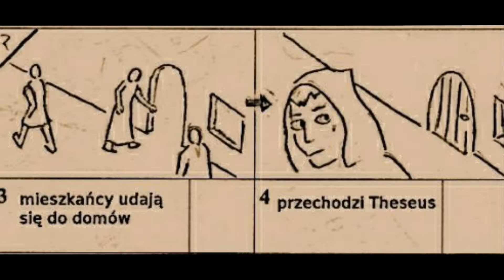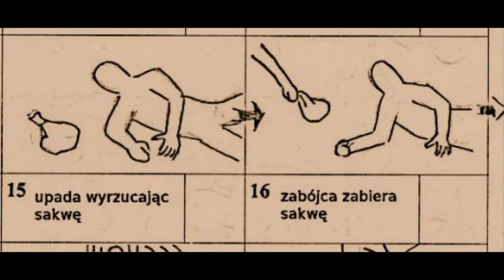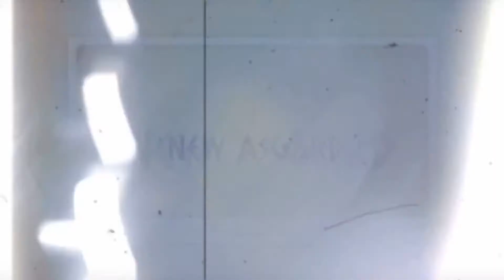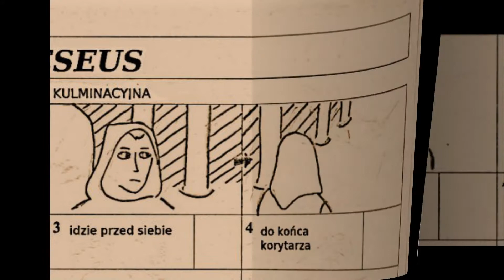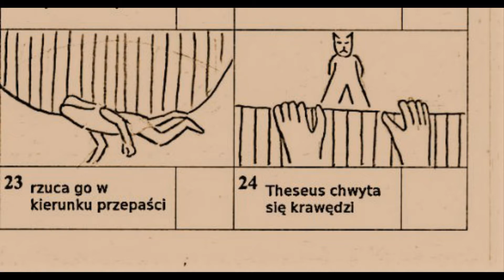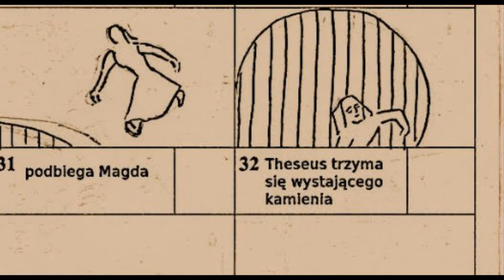Montaż Wideo Kizoa: Theseus - storyboard - StudioKR / extendent